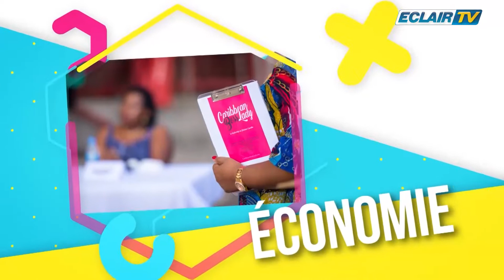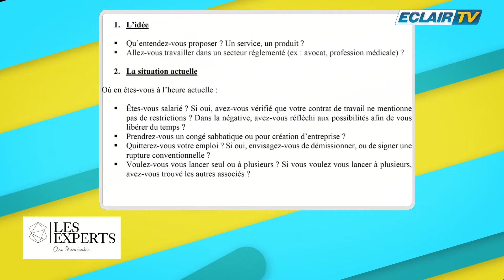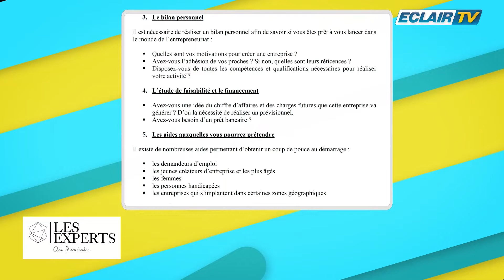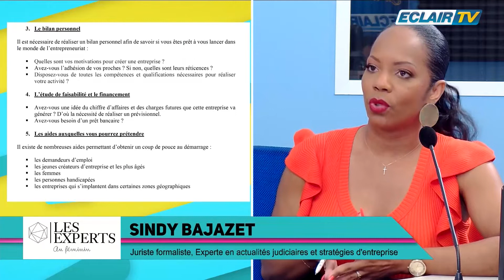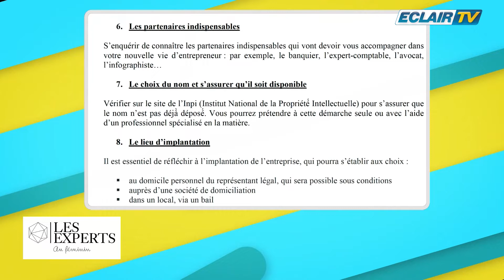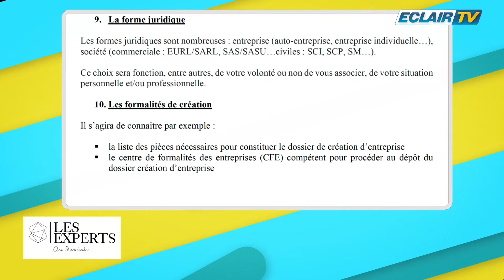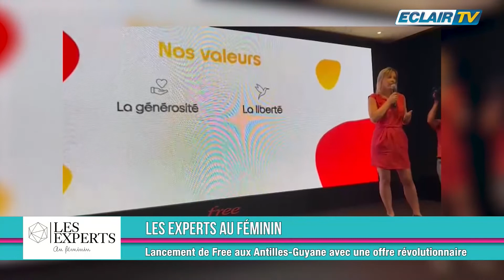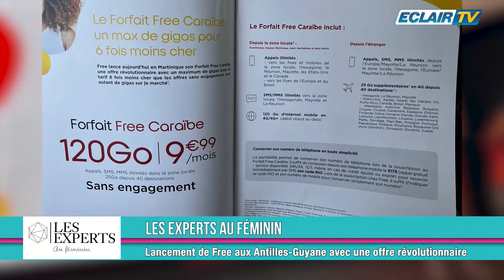LES EXPERTS AU FÉMININ 23-05-22